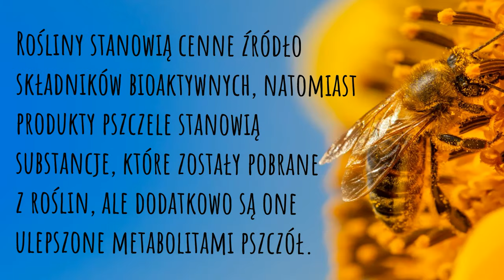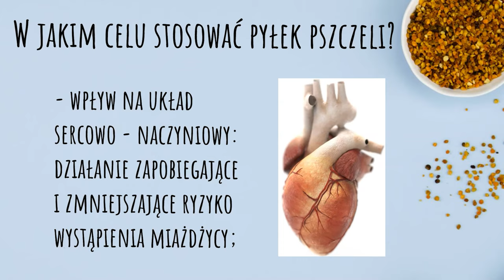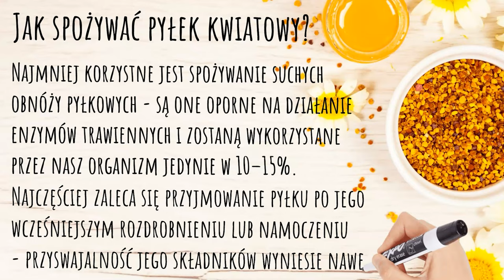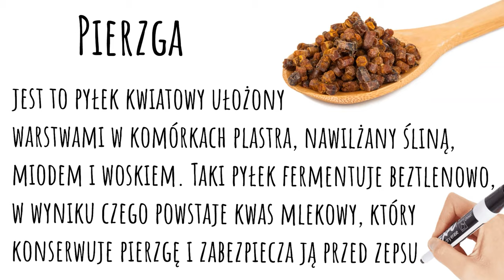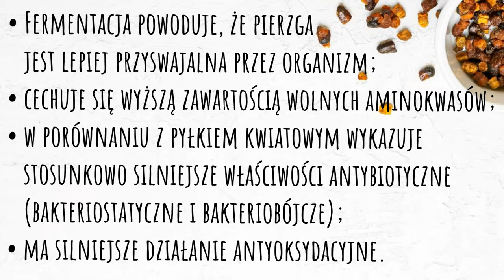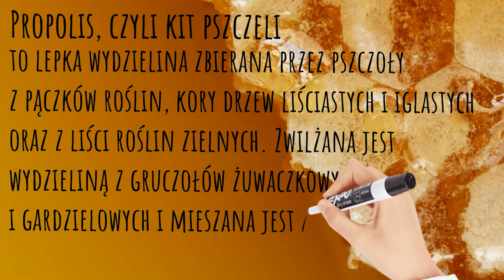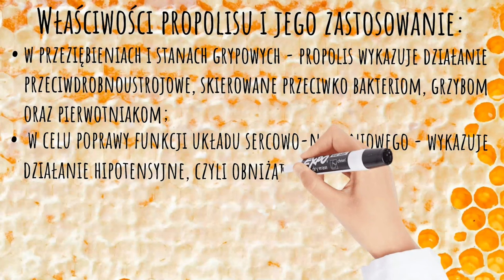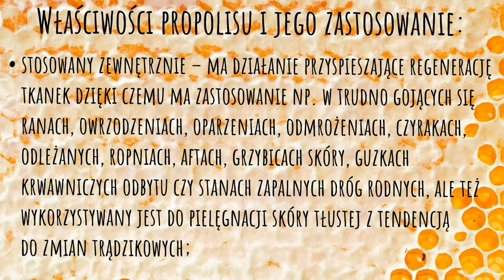3 produkty pszczele najlepiej wzmacniające zdrowie 🐝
Tematem odcinka jest apiterapia. Na czym polega? Produkty pszczele w medycynie wykorzystywane są już od dawna. Skutecznie poprawiają zdrowie. Jest to niemal superżywność. W filmie omawiam: pyłek pszczeli (jak stosować i właściwości), pierzga (właściwości i jak spożywać), kit pszczeli, czyli propolis (jak stosować i na co pomaga). Pozdrawiam, dr Angelika Kargulewicz.